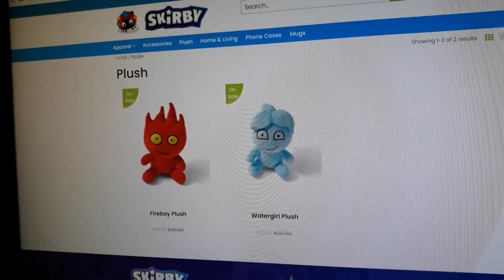Tomodachi life Piper and FireWaterGirl is Friends Lovely!😘👍🏻💖